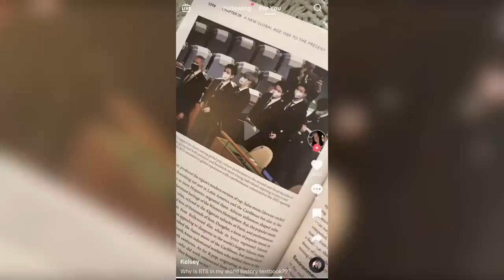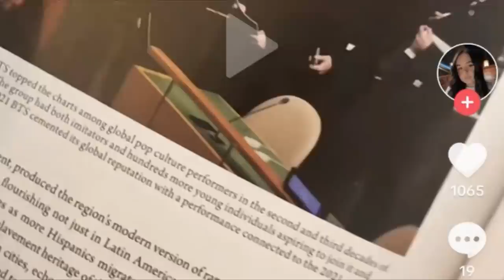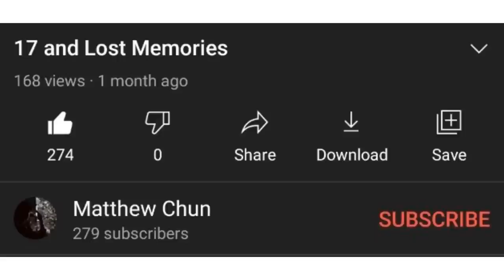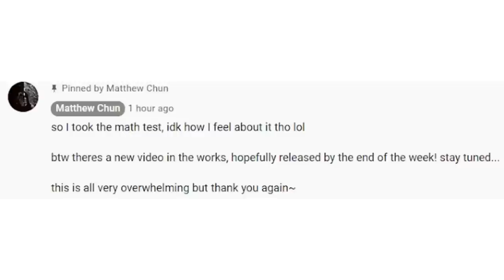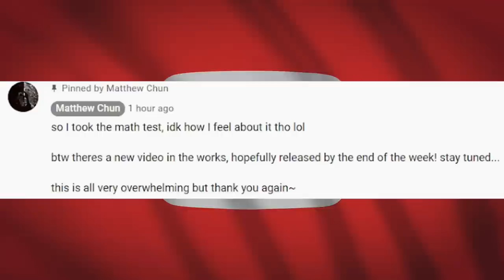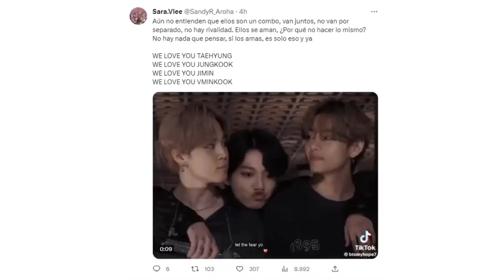[DE ÚLTIMO MINUTO] V JUNGKOOK y JIMIN ATACAD0S POR ARMY! GUARDIA DE JUNGKOOK CRITICADO!